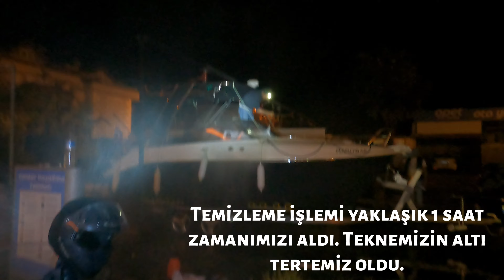Milim Milim Tekne Römorku Ayarladık ! Zehirli Boya Atılmayan Teknenin Temizliği Nasıl Yapılır?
Teknemiz için yaptırdığımız römorkumuz tamamlandı. Yeni römorkun ilk ayarlarını milim milim ölçerek,teknemize göre ayarladık. Hemen ardından teknemizin altına tutunan kakamoz ve midyeleri temizledik.
Keyifli seyirler !